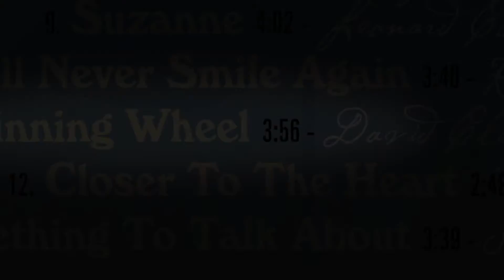“Spinning Wheel” #4 David Clayton-Thomas talks about the making of “Canadiana"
New Album ‘Canadiana’ available everywhere October 13th, 2016 - ILS Group/Universal

CANADIANA - A CELEBRATION OF THE CANADIAN SONGWRITER
Songwriting as an art form has long been treasured by Canadians. There is a character to the Canadian writer that is unique and distinct. From the homespun poetry of Ron Hynes to the complex lyrics of Joni Mitchell, from the progressive rock of Rush to the stark imagery of a Leonard Cohen song... there is a common thread. Our songwriters are the Poet Lauriates of Canadian culture.

1. Ophelia 3:04 - Robbie Robertson
2. Angel 5:09 - Sarah McLaughlan
3. Sonny’s Dream 4:06 - Ron Hynes
4. Early Mornin’ Rain 4:40 - Gordon Lightfoot
5. Far Away Places 4:01 - Joan Whitney, Alex Kramer
6. Both Sides Now 6:06 - Joni Mitchell
7. Heart Of Gold 4:07 - Neil Young
8. Up Where We Belong 4:50 - Buffy Sainte-Marie, Jack Nitzsche, Will Jennings
9. Suzanne 4:02 - Leonard Cohen
10. I’ll Never Smile Again 3:40 - Ruth Lowe
11. Spinning Wheel 3:56 - David Clayton-Thomas
12. Closer To The Heart 2:48 - Rush
13. Something To Talk About 3:39 - Shirley Eikhard
~ Produced by David Clayton-Thomas & George Koller

EPK Produced by Joel Goldberg
D.O.P. & Editor Christ Remerowski